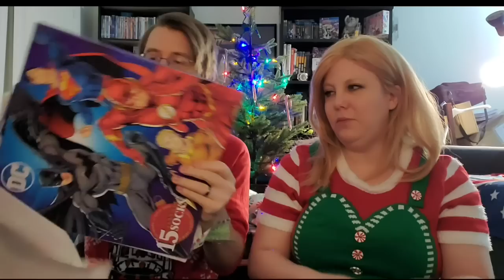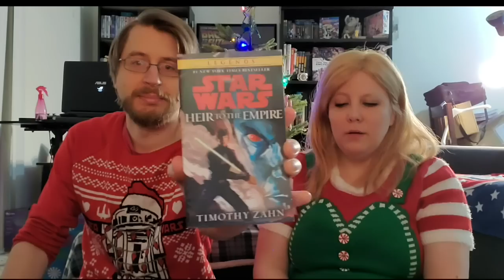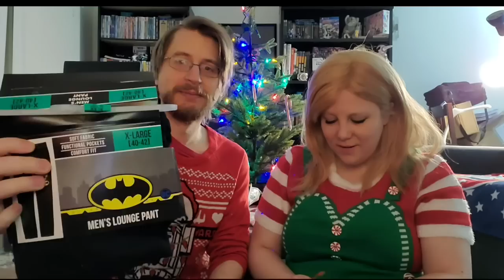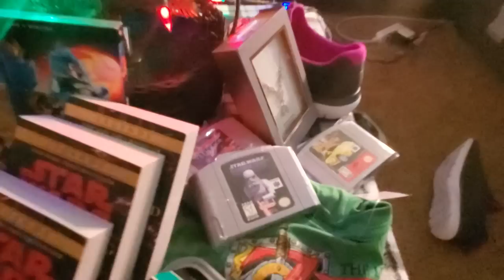Christmas with the Kwings 2019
Merry Christmas everyone. Been awhile since we uploaded, A "Christmas With The Kwings"  We Hope you enjoy 2019 Xmas with Luke & Amber. Our First Christmas since 2016.